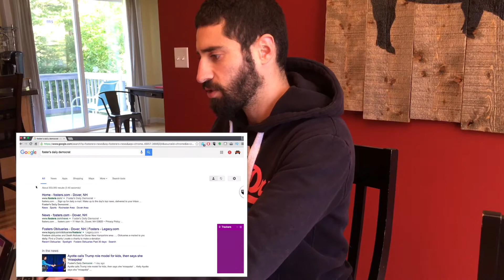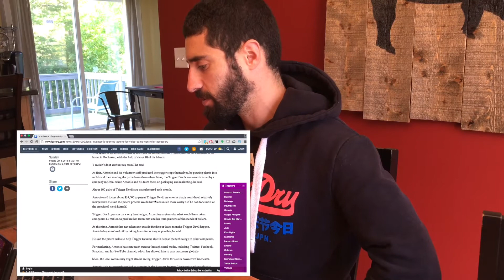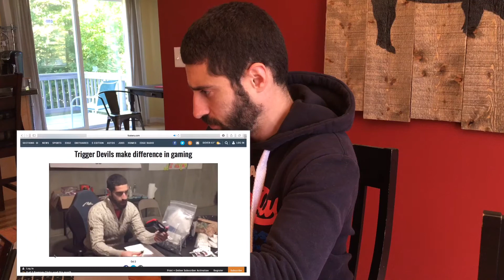REACTING TO MYSELF...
Reacting to Trigger Devils in Foster's Daily Democrat. Foster's Daily Democrat is a newspaper local to New Hampshire. Foster's is very prominent in the area and Trigger Devils has already made an appearance on the front page of Foster's twice now!